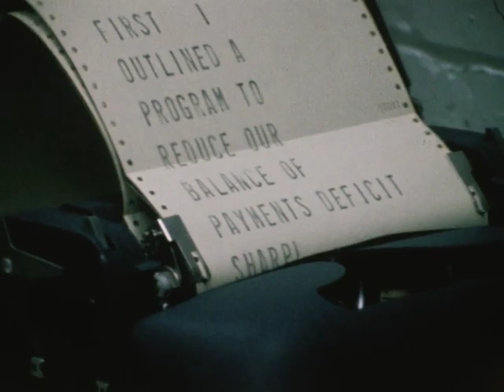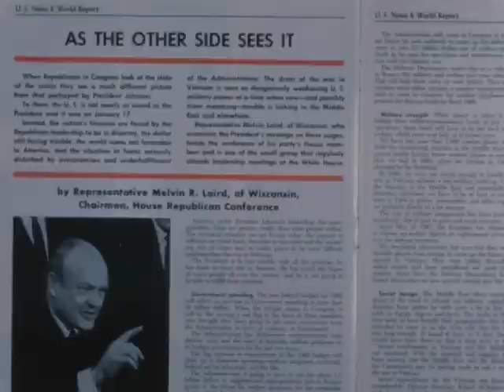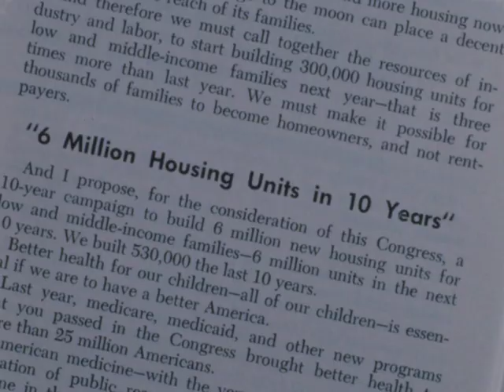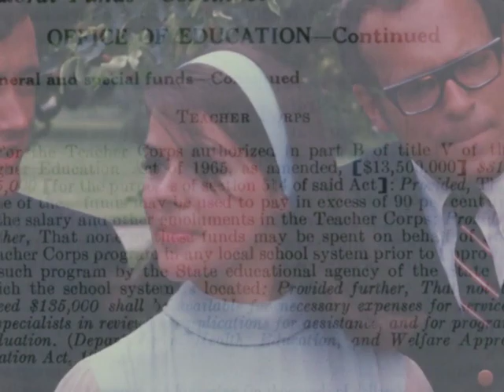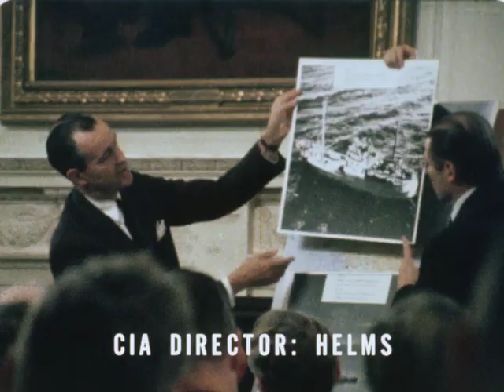The President: January 1968. MP892 (1280x720)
President Lyndon B. Johnson in January 1968. MP 892. Public domain.

LBJ meeting with advisors, LBJ Ranch, Texas, 12/31/1967
Congressmen, Cabinet advisors, aides arrive
Chairman of the Federal Reserve Board William McChesney Martin debarking, being greeted
Sec. of the Treasury Fowler debarking
Sec. of State Sec. Dean Rusk debarking
Sec. of Commerce Trowbridge debarking
Charles Schultz debarking
Chairman of House Ways, Means Committee Wilbur Mills debarking
Majority Whip Hale Boggs, Louisiana, debarking
Sen. Long, LA debarking

Lunch at the Cedar House

Press conference, LBJ Ranch, Texas, 1/1/1968
Close-up of Dan Rather listening

LBJ, aides work on State of the Union Address, LBJ's Office, Federal Building, Austin, Texas

Presentation of the U. S. Savings Bond Minuteman Award to the Tactical Air Command's 12th Air Force Bergstrom AFB, Austin, Texas, 1/11/1968

P.M. & Mrs. Levi Eshkol (Israel) visit to LBJ Ranch, Texas, 1/7/1968
P.M. & Mrs. Eshkol arrive, Randolph AFB, San Antonio, Texas

State of the Union Address preparation, White House
LBJ at work, White House Oval Office
Aides at work

Meeting with Harry McPherson, Sec. Robert McNamara, others

Meeting with Sec. Robert McNamara, Clark Clifford, others in the Cabinet Room
Close-up of Gardner talking, title up: "SECRETARY OF HEW: GARDNER"

Meeting with Sec. Orville Freeman
Dissolve to Sec. Freeman, LBJ in discussion, title up: "Secretary of Agriculture: Freeman"

LBJ meets with little boy on crutches, White House Oval Office

Continuing preparations for the State of the Union Address, White House
Aides at work

Meeting with Sec. Robert McNamara, others in the Cabinet Room

Camera rehearsal

V.P. Hubert Humphrey reports to Cabinet on African trip, White House Cabinet Room
Dissolve to LBJ, Sec. Dean Rusk working, zoom out to show others, White House Cabinet Room
Cabinet listening as V.P. Hubert Humphrey speaks

Meeting with Democratic leaders on the State of the Union Address, White House Fish Room, 1/17/1968

Meeting with Republican leaders on the State of the Union Address, White House Cabinet Room, 1/17/1968
LBJ, Sec. Dean Rusk, Ford talking, zoom out as Ford gets up

Completing preparations for the State of the Union Address

State of the Union Address, the Capitol, Washington, DC, 1/17/1968
Fade in to Capitol Rotunda at night
Charles Robb, Lynda Johnson Robb, Lady Bird Johnson, Luci Johnson Nugent standing, applauding

Reaction to the State of the Union Address in news magazines

Meeting with Democratic members of the House and Senate Labor Committees on "The Right of Every American to Earn a Living" message, White House, 1/23/1968
LBJ listening to Leo Beebe, VP of Ford speaking

Lady Bird Johnson's first Woman Doers Luncheon, White House, 1/19/1968
Color Still close-up of singer Eartha Kitt

Reception of newly appointed ambassadors from Gabon, Thailand, Sierra Leone, Maldive Islands, Barbados, White House

Impromptu press conference, White House

White House reaction to the USS Pueblo crisis with North Korea

LBJ meeting with senior advisors on the North Korean situation, White House Cabinet Room

Congressional briefing on the North Korean capture of the U.S. ship Pueblo, White House Fish Room
Sec. Dean Rusk speaking, title up: "Secretary of State: Rusk"

LBJ meeting with advisors, White House Cabinet Room
Close-up of Wheeler talking, title up: "Chairman JCS-Wheeler"

Luncheon meeting, White House

Meeting with advisors, White House Situation Room
Walt Rostow talking, title up: "SPECIAL ASSISTANT: ROSTOW", zoom out
Clark Clifford talking, zoom in, title up: "INCOMING SECRETARY OF DEFENSE: CLIFFORD"

Footage of jet pilots preparing for takeoff
Aircraft carrier "Enterprise" in the ocean

Dinner honoring the Vice President, Speaker, and Chief Justice, White House State Dining Room, 1/25/1968
Fade in to color still photo of Justice Warren, Mr. & Mrs. V.P. Hubert Humphrey, LBJ, Lady Bird Johnson, Mr. & Mrs. John McCormack at a dinner honoring the three branches of government, White House State Dining Room, 1/25/1968

LBJ ceremonies and conferences in January

Signing of the Federal Budget, White House, 1/29/1968

Swearing-in of Charles Zwick as Director of the Bureau of the Budget, White House Cabinet Room, 1/29/1968

Tet Offensive combat footage, Vietnam War

Briefing on the Tet Offensive, White House
Helms holding up a photograph, title up: "CIA DIRECTOR: HELMS"
Sec. Robert McNamara speaking from a podium, title up: "SECRETARY OF DEFENSE McNAMARA"

The White House at Night